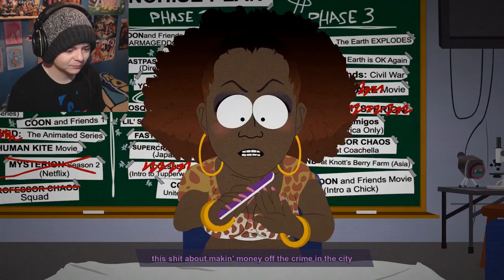The Farting Vigilante | South Park The Fractured But Whole | Full Playthrough - #10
As the town of South Park plunged into chaos, only you can save everyone. Join Coon and Friends and the Freedom Pals in South Park The Fractured But Whole - a hilarious RPG game starring the kids of the South Park TV Show, and of course you!

In this episode, we may have finally gotten a lead on the whereabouts of the missing cats...

DUOSHOCK CREDITS:
DuoShock Character Heads Designed by my friend Jonny!

DuoShock Theme Created by my friend Brad (OWP)!